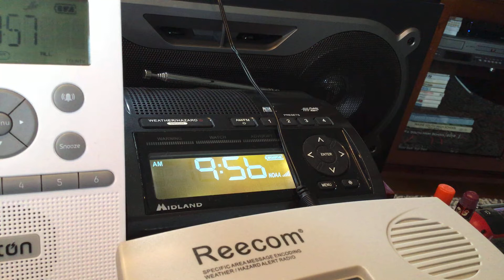Midland WR400 radio